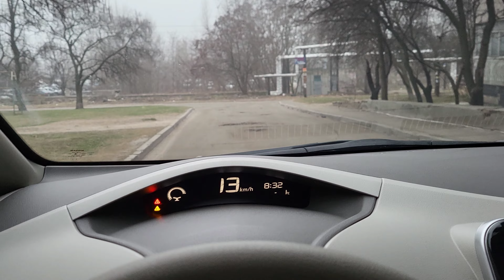16 января 2023 г. Днепр сейчас. Обстановка в городе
16 января 2023 г. Днепр сейчас.  Обстановка в городе

Люди добрі я за звичай ніколи не просив для себе і своєї сім'ї нічого, але все ж...

На разі дуже тяжко, як що є не байдужі допомогти 🙏 буду дуже вдячний...

Моя карта моно банк: 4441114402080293
можно и таким способом UA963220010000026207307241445